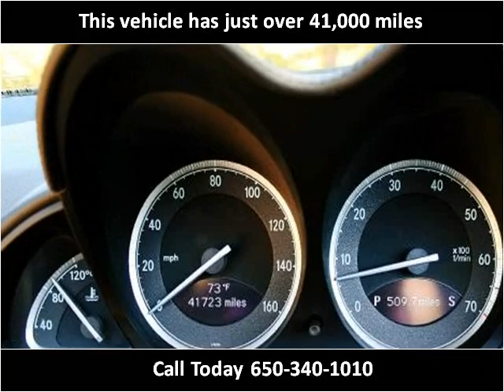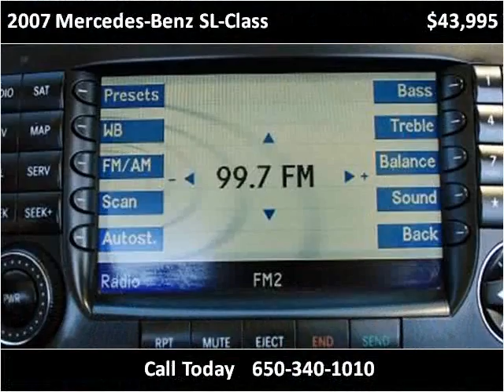2007 Mercedes-Benz SL-Class Used Cars San Francisco CA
This 2007 Mercedes-Benz SL-Class is available from Autobahn Gallery.